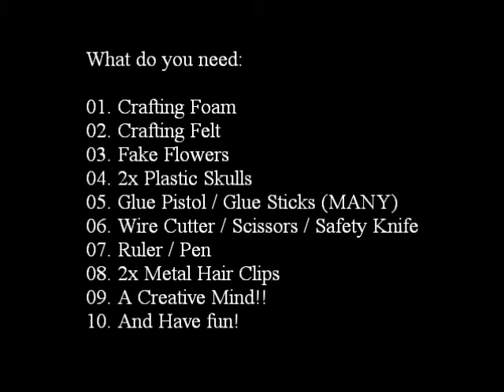DIY by Miss.Palästra - Art Nouveau Headdress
Hallo Darlings,

I hope you all like my video's
Tell me what you think, or got some requests
Feel free to give me a comment and likes

xxx Miss.Palästra

i don't claim that the music is mine,
i always add a credit of the artist in my info/video.

Music in the video:

Sopor Aeternus - Imhotep
Type O Negative - Love You To Death
Charon - Colder